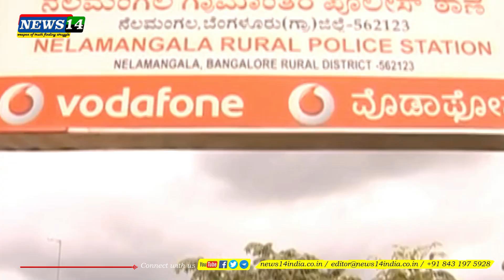ನರಬಲಿಗೆ ತಯಾರಿಯ ಶಂಕೆ..! ಬಾಲಕಿಯನ್ನು ಅಪಹರಿಸಿ ವಾಮಾಚಾರ..! ಆರೋಪಿಗಳು ಪೋಲೀಸ್‌ ವಶಕ್ಕೆ. ಮಂತ್ರವಾದಿ ಎಸ್ಕೇಪ್..!